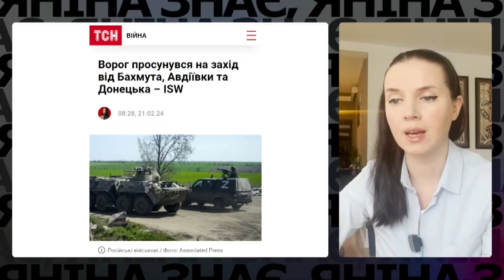⚡ВОЇНИ заговорили! 🔥АВДІЇВКА: що було НАСПРАВДІ! 💪Той самий КУХАРЧУК "Сліп" (3 ОШБр), Соколова